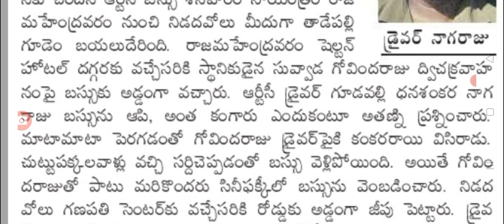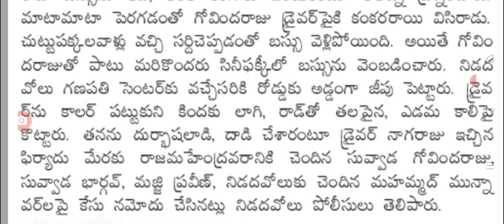ప్రభుత్వ ఉద్యోగిని చితక్కొట్టిన big Shak for employees in AP.